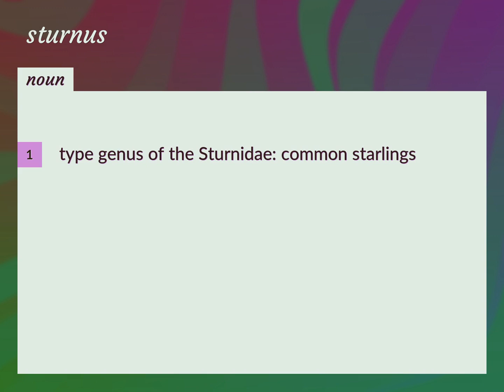Sturnus | meaning of Sturnus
What is STURNUS meaning?